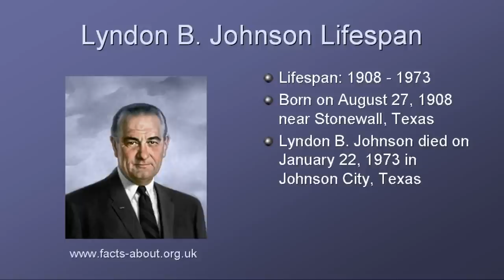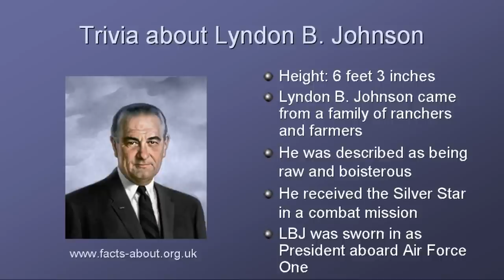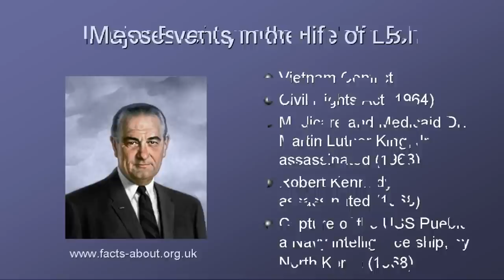President Lyndon B Johnson Biography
Watch this video about President Lyndon B Johnson (LBJ) providing interesting, fun facts and info about the life biography of Lyndon B Johnson , President of the United States of America. Gain a fast overview of his life! Short biography with key dates containing his bio, information & trivia about his career, family, illnesses, major achievements and accomplishments. Perfect study guide for students, children and kids who want to learn about this famous American President. When was he born? What was his background? Who did he marry? How many children did he have? What did he look like - his physical description? When was Lyndon B Johnson inaugurated as President? What were the major events, achievements and accomplishments of the Lyndon B Johnson presidency? When did he die and what was the cause of his death? Our biography and video on Lyndon B Johnson answer the initial question - Who is Lyndon B Johnson, or who was Lyndon B Johnson?